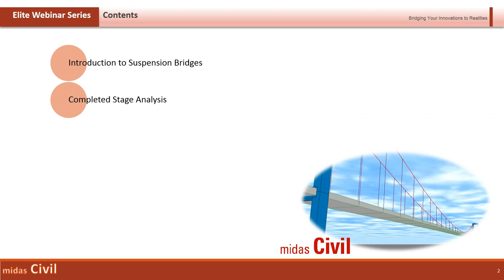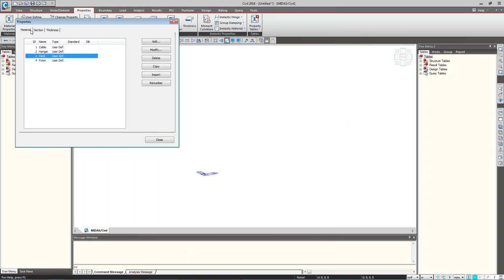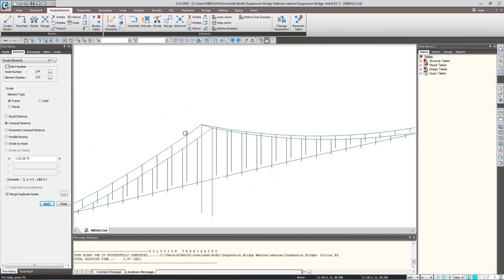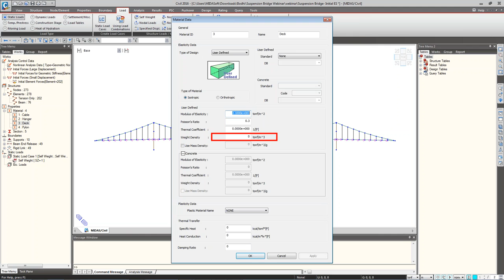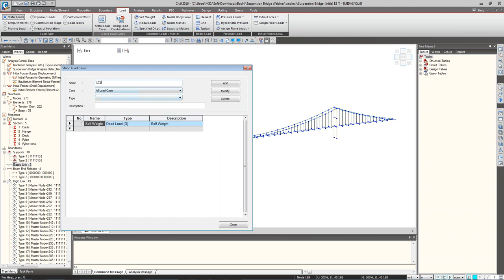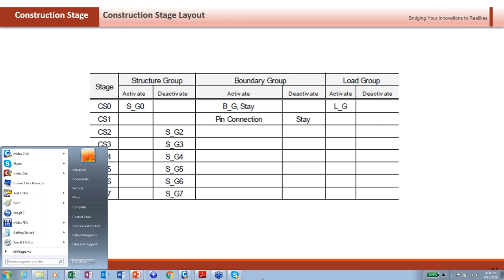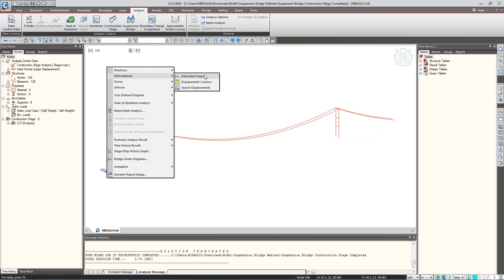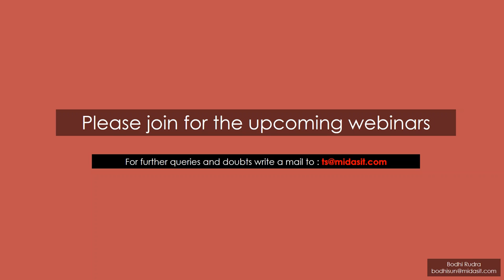Suspension Bridge Application in midas Civil Step by Step Training (2016.08.11)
The analysis of a suspension bridge is divided into completed state analysis and construction stage analysis. The completed state analysis is performed to check the behavior of the completed bridge. At this stage, the structure is in balance under self-weight and the deflection due to the self-weight has already occurred. This stage is referred to as the initial equilibrium state of the suspension bridge. The initial equilibrium state analysis will provide the coordinates and tension forces in the cables. The completed state analysis of the suspension bridge is performed to check the behavior of the structure under additional loads such as live, seismic and wind loadings. The selfweight loading in the initial equilibrium state will also be added to the total loading for the completed stage analysis.

Suspension bridges exhibit significant nonlinear behavior during the construction stages. But it can be assumed that the bridge behaves linearly for additional loads (vehicle, wind load, etc.) in the completed state analysis. This is due to the fact that sufficient tension forces are induced into the main cables and hangers under the initial equilibrium state loading. It is thus possible to perform a linearized analysis for the additional static loads at the completed state by converting the tension forces in the main cables and hangers resulting from the initial equilibrium state loading into increased geometric stiffness of those components. This linearized analytical procedure to convert section forces to geometric stiffness is referred to as the linearized finite displacement method. This procedure is adopted because a solution can be found with relative ease within acceptable error limits in the completed state analysis.

Construction stage analysis is performed to check the structural stability and to calculate section forces during erection. In carrying out the construction stage analysis, large displacement theory (geometric nonlinear theory) is applied in which equilibrium equations are formulated to represent the deformed shape. The effect of large displacements cannot be ignored during the construction stage analysis. The construction stage analysis is performed in a backward sequence from the state of equilibrium as defined by the initial equilibrium state analysis.

This training explains the overall modeling and result analyzing capabilities for the completed state and construction stage analyses of a suspension bridge.